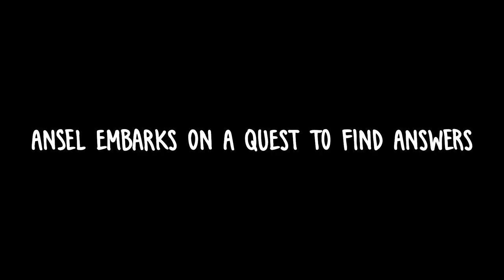FOLKLORDS - Official Comic Trailer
In a world of magic and monsters, Ansel is an outsider haunted by visions of well-pressed suits and modern technology. When it comes time for him to declare his Quest, Ansel decides to seek out a legend that is only spoken in hushed whispers—the Folklords—hoping they can explain his visions…but looking for the Folklords is expressly forbidden, and going on a rogue quest is punishable by death. What will Ansel risk to find answers to the questions and visions that have set him apart his entire life?

FOLKLORDS #1 by from Eisner Award-nominated writer Matt Kindt (Grass Kings, Black Badge) and acclaimed artist Matt Smith (Hellboy & the BPRD: Long Night at Goloski, Lake of Fire) is available in comic shops 11/13.

Pre-order FOLKLORDS #1 at your local comic shop by 10/21 to guarantee your copy. Find a comic shop near you by visiting